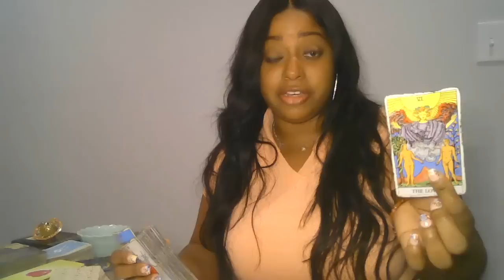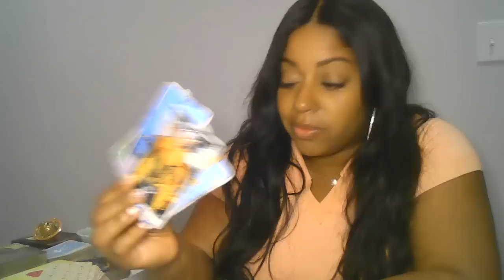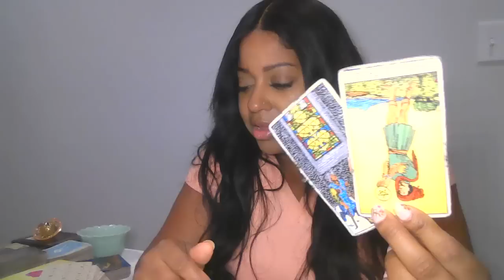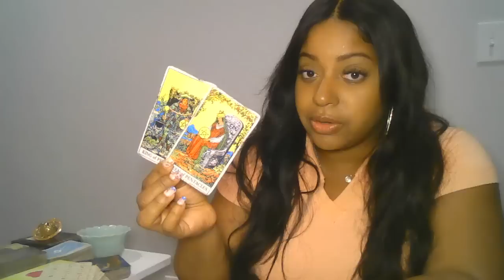ARIES NEW, NEW, NEW ALL ROADS POINT TO THE NEW #1111 DIVINE TIMING MESSAGE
🙏🏾🧚🏾Wish List:

Lovers Oracle

🙏🏾🧚🏾Wish List: